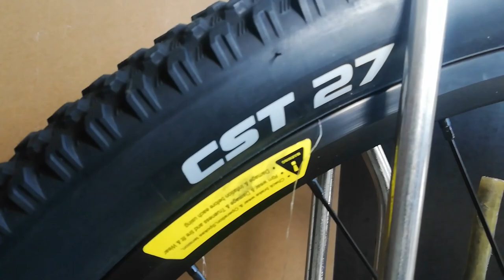Aeroic Thunder X7 | Bike Check (27,500.00)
Correction lang po sa cogs 11-50T po.

Maraming Salamat sa Jacob Bike and Apparel at sa mga nagsubscribe at patuloy na sumosoporta sa aking youtube channel.